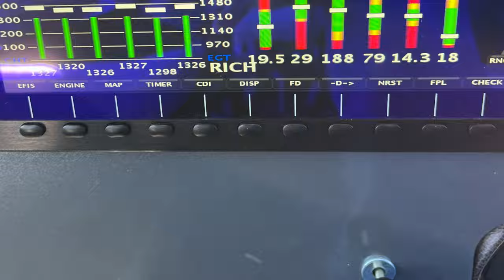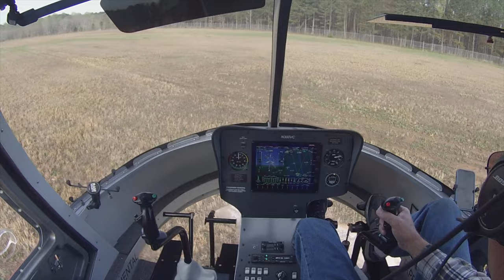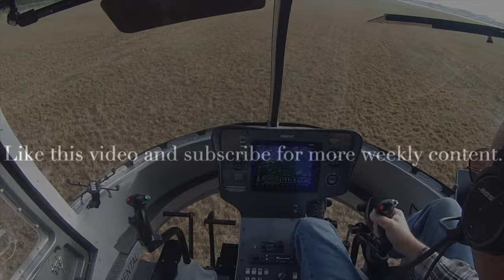Hummingbird update 3 21 23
Vic from Base Leg Aviation discusses the ongoing flight test program. At 11 hours of flight time,  he changed the oil and made a few discoveries that temporarily grounded the helicopter. At the end is a short GoPro clip of Vic doing turns around a point in the Hummingbird helicopter.

BTW, the larger numbered jets for the fuel servo are actually smaller in diameter. To increase fuel flow, use a lower-numbered jet. I misspoke in the video and caught it while listening to it. 😊